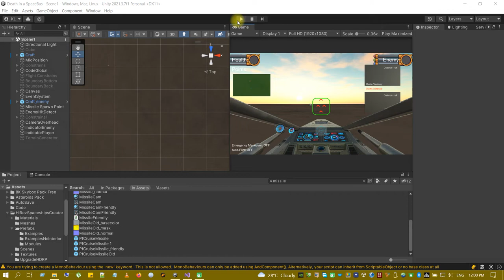GameDev Update: Shooting Enemy and Enemy-missiles.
* Skybox (BG) graphic added
    * Ability to shoot enemy missiles added

Bugs:
    * Missile direction is skewed